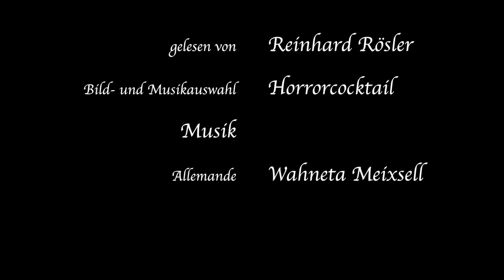Der rechte Barbier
Autor: Adelbert von Chamisso (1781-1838)